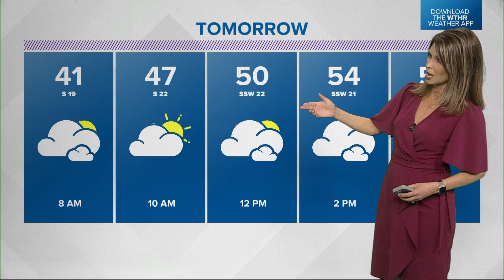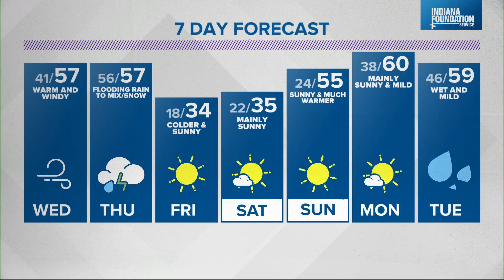Live Doppler 13 | 6 p.m. Update | Feb. 15, 2022